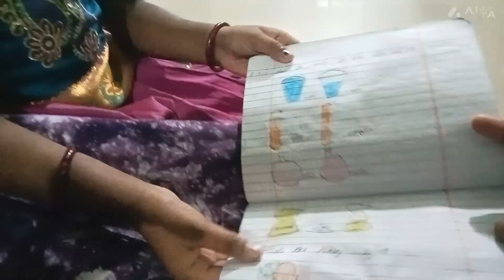ஈசியாக ஐந்தே நிமிடத்தில்செய்யக்கூடிய போண்டா ரெடி ✨evening tea time snacks👌😋//night routine vlog